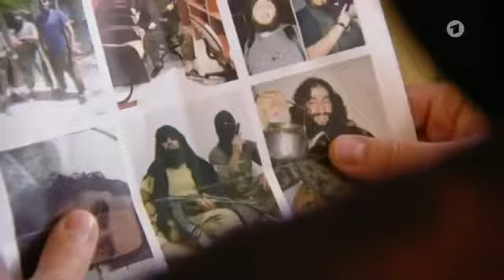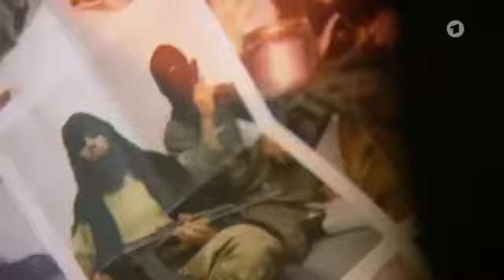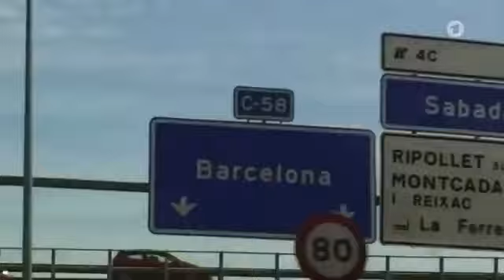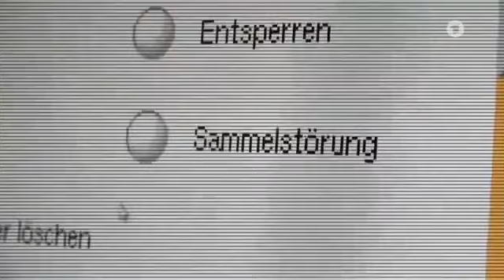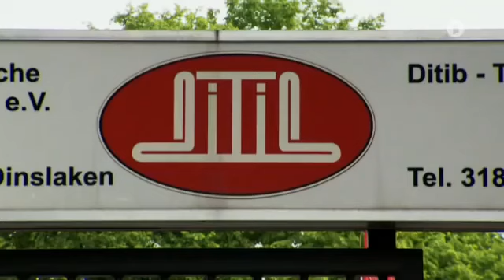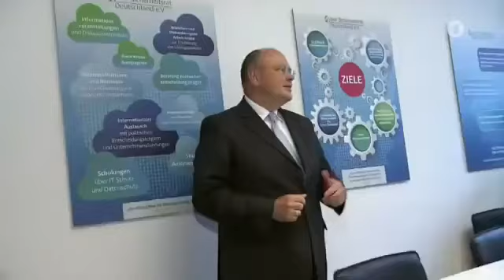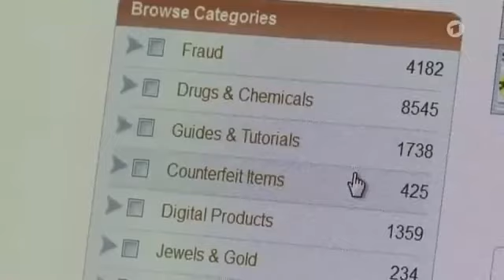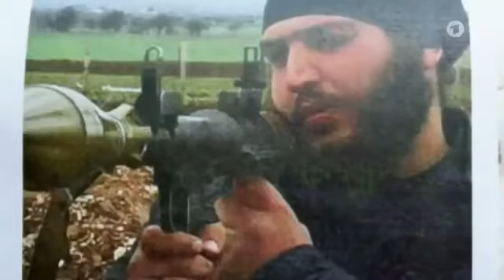Terrorkrieg im Internet Die mörderische Strategie der IS DOKU